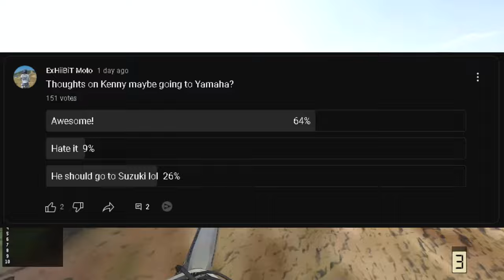What bike should he choose?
Let me know what you guys think of the video.